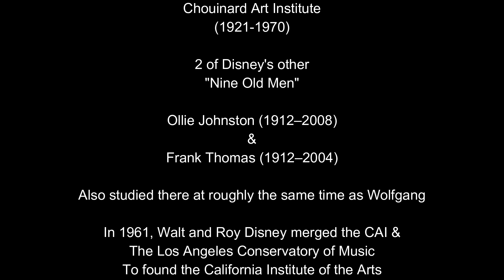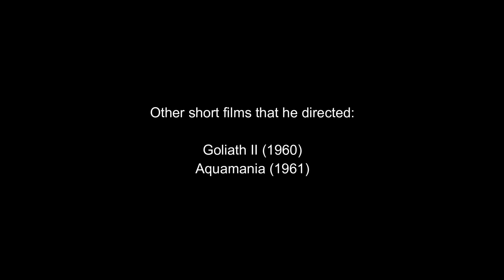Wolfgang Reitherman Biography [1909-1985]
Check out our latest video from the "Director's Biographies" playlist, in which we continue look at: "Wolfgang Reitherman Biography [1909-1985]", in which we explore the creative process, themes, history and the legacy of this timeless classic!